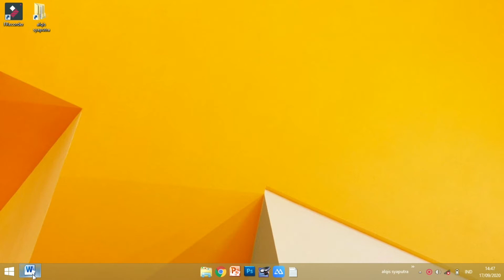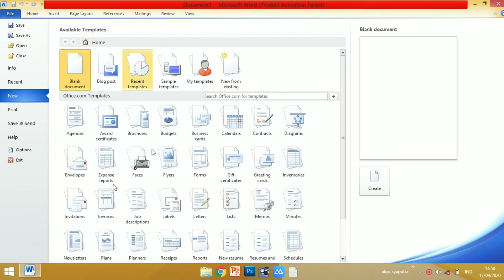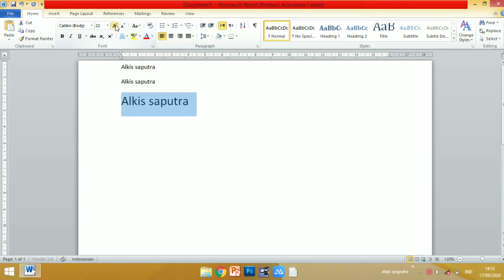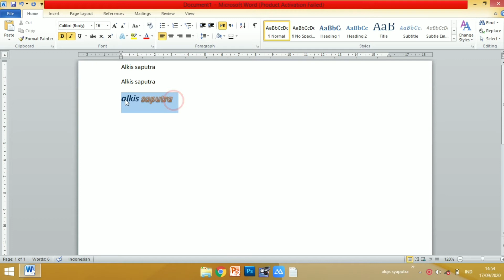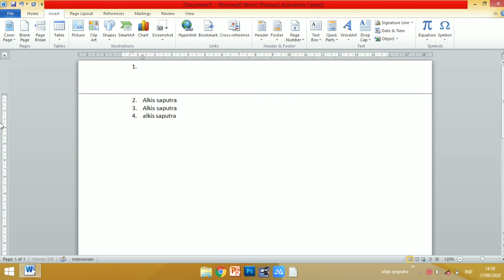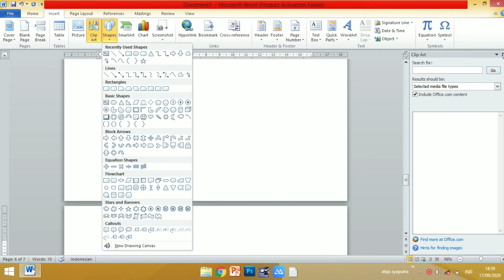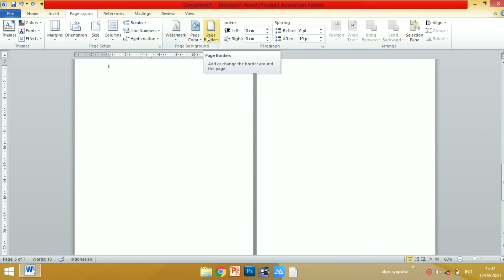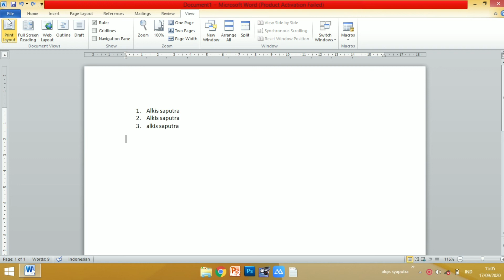#1 Mengenal Menu dan Fungsi Icon Ms Word - Kursus Belajar Microsoft Word Dari Dasar Sampai Mahir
Pertama Kali Kamu harus mengetahui semua menu dan fungsinya agar mempermudah pekerjaan kamu, walaupun tidak hafal semua, minimal kamu mengetahui fungsi dari menu-menunya, semoga bermanfaat ya.

AS001